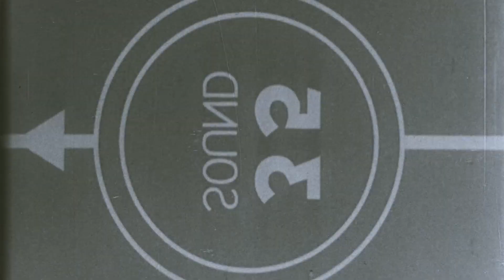FILM NOIR FRIDAY EPISODE 1: THE MALTESE FALCON REVIEW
Absolutely a great movie and stars my favorite Actor, Humphrey Bogart. I highly recommend this film. Why can I not say Peter Lorre's name correctly in this video?